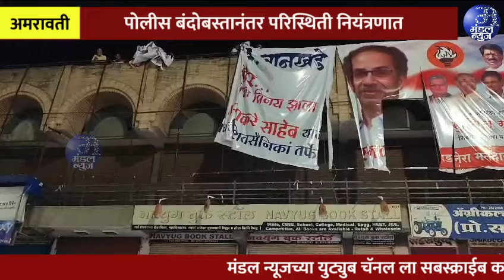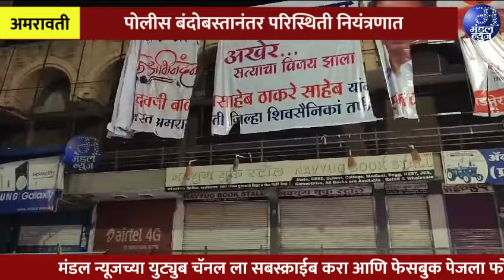अमरावतीच्या राजकमल चौकातील मविआ चे बॅनर फाडल्यामुळे तणाव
शिवसेना नेते व कार्यकर्त्यांची सिटी कोतवालीत तक्रार व घोषणाबाजी
भाजप नेते किरण पातुरकरांनी दिली भाजप कार्यकर्त्यांना समज
पोलीस बंदोबस्तानंतर परिस्थिती नियंत्रणात